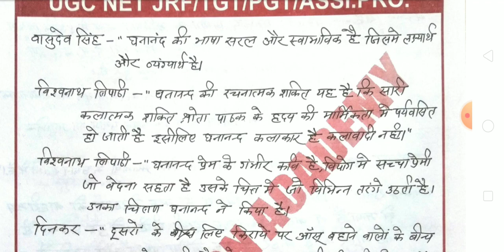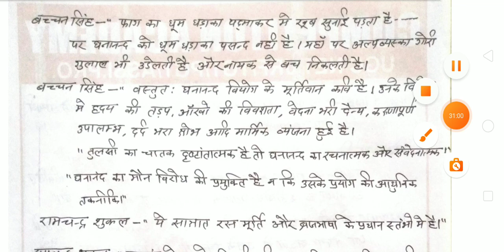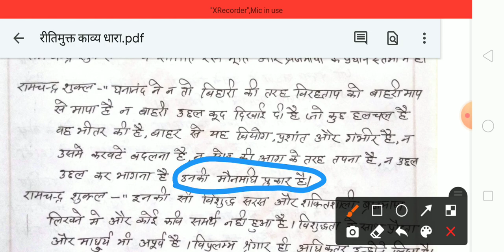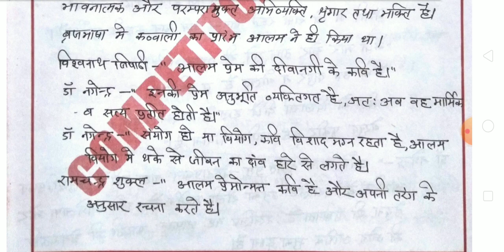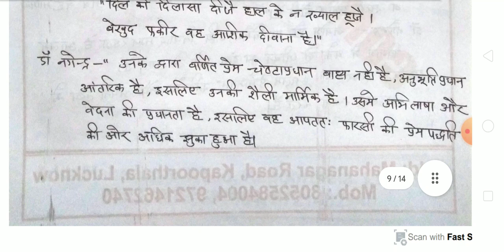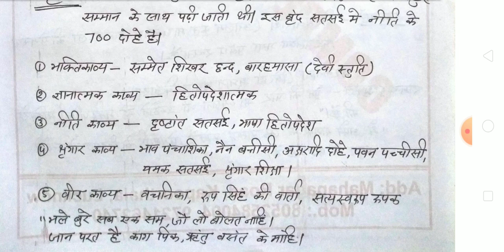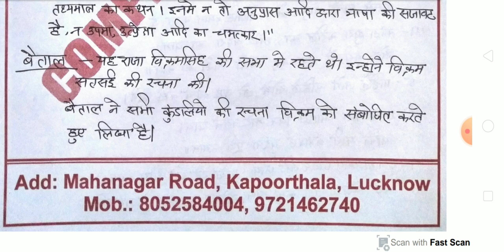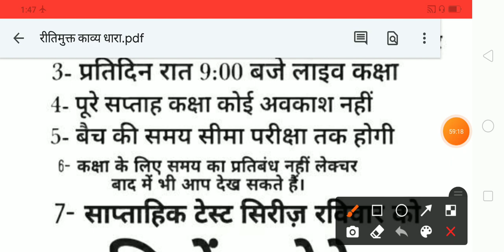रीतिमुक्त काव्य धारा विस्तृत कक्षा हिन्दी साहित्य असिस्टेंट प्रोफेसर यूजीसी नेट जेआरएफ टीजीटी पीजीटी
हिन्दी साहित्य डेमो आॅनलाइन कक्षा रीतिमुक्त काव्य धारा के कवि और उनके लिए महत्वपूर्ण आलोचकों के कथन
रामचंद्र शुक्ल, हजारी प्रसाद द्विवेदी, नन्द दुलारे वाजपेई, विश्वनाथ त्रिपाठी, रामकुमार वर्मा, बच्चन सिंह, डॉ नगेन्द्र, विजयदेवनारायण साही, गणपति चन्द्र गुप्त आदि